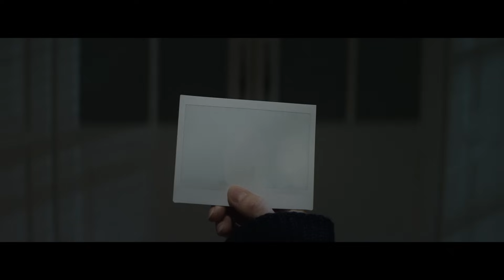"POLAROID" Official trailer#2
THe second trailer for the norwegian horror short film "POLAROID".
Written & Directed by Lars Klevberg
Produced by Petter Onstad Løkke & John Einar Hagen
Executive Produced by Lars Klevberg & André Øvredal